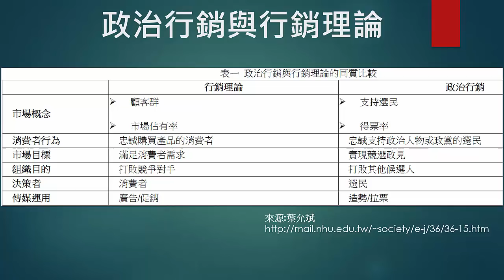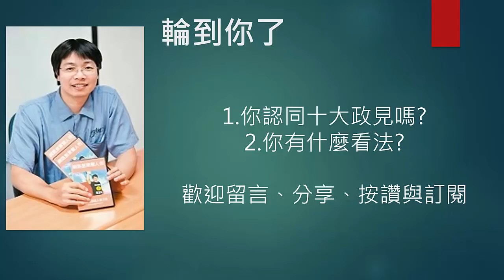韓國瑜十大政見│政治行銷與行銷理論│政見行銷的三大層次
1.韓國瑜選舉的十大政見
2.政治行銷與行銷理論
3.政見行銷的三大層次

一、落實中英文雙語教育
打造高雄新世代與世界無縫接軌，讓下一代出路海闊天空！

二、領導招商引資小組
市長親自擔任小組長，全力爭取外商投資高雄，繁榮經濟！

三、推動「南南合作」
爭取農、漁、畜、工業、科技產品外銷訂單，打入大陸南方及東南亞市場，增加市民收入！

四、發展旅遊產業鏈
推動醫療美容、愛情產業、地方特色旅遊，讓高雄成為好吃、好玩、浪漫的觀光勝地！

五、南海科技首都
升級高軟園區，整合港都空海優勢，提升高科技產業發展！

六、優化整體高雄交通網路
改善轉乘接駁，規劃完善捷運網，強力推動「路平專案」，順暢高雄交通！

七、向校園毒品宣戰
集校區、社區、警區三區力量，聯手防治毒品問題，讓校園毒品一掃而空！

八、成立「青年局」，催生青年創業基金
解決青年就學、就業、創業以及住宅問題，吸引北漂青年返鄉服務！

九、推行世代共好政策
發展托育、扶老的照護產業，解決育兒養老問題！

十、改善空污、水質
監督燃煤品質，優化水質，還給市民乾淨的飲用水和天空！

政見行銷的三大層次

1.邁向未來
2.改變現狀
3.否定過去

2. 加LINE生活圈好友